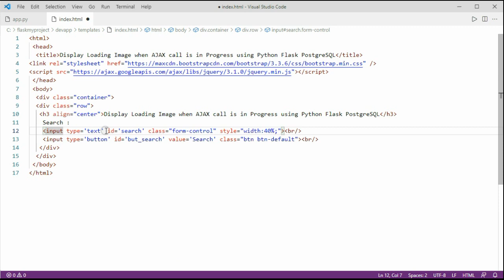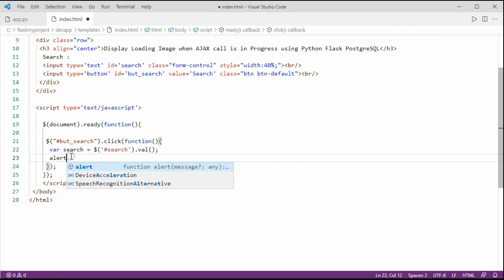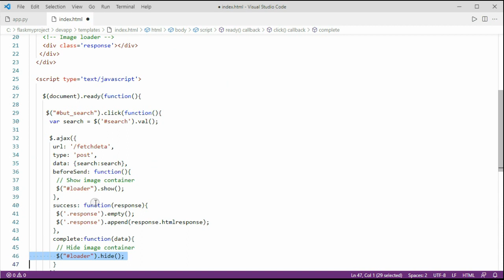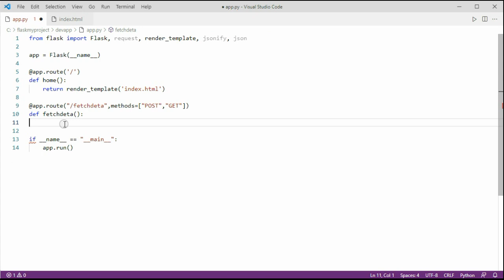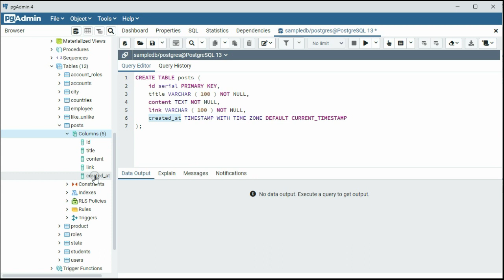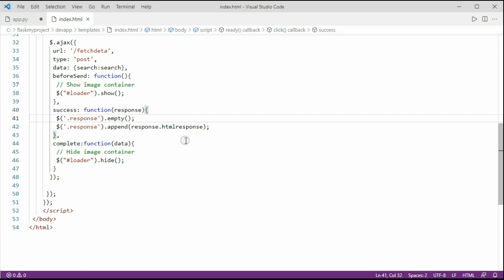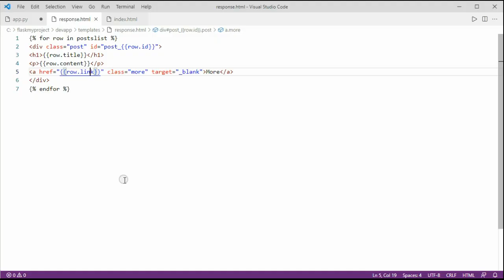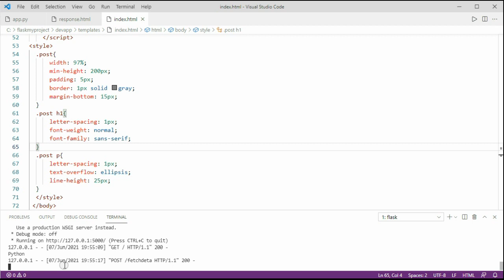Display Loading Image when AJAX call is in Progress using Python Flask PostgreSQL